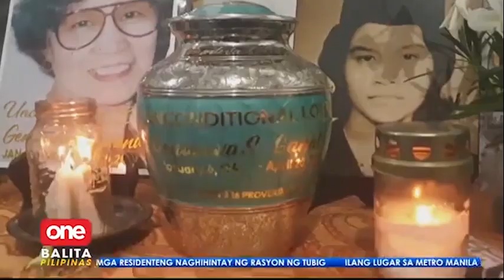Pag-uwi ng abo ng yumao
OneBalitaPilipinas | Marami nang pamilya ang nag-uuwi muna ng abo ng mga yumaong mahal sa buhay. Paano ba iuwi ang urn? | via MOJO Matthew Perez